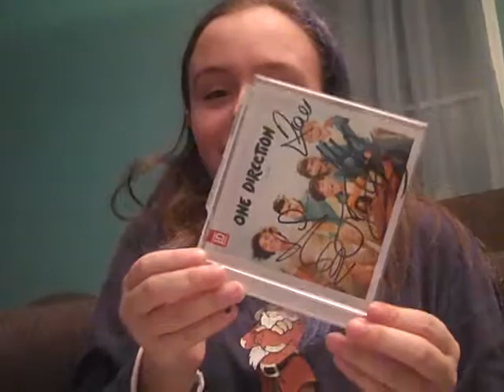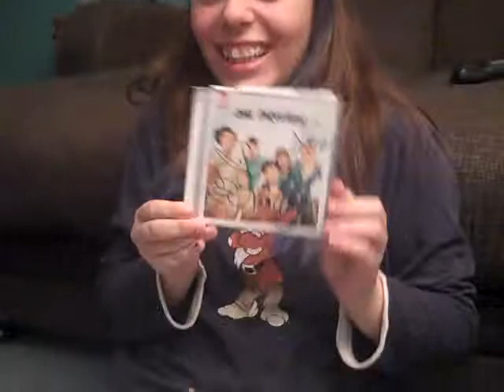Giving Victoria her signed One Direction CD !!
her reaction, she didn't know i got it signed for her.